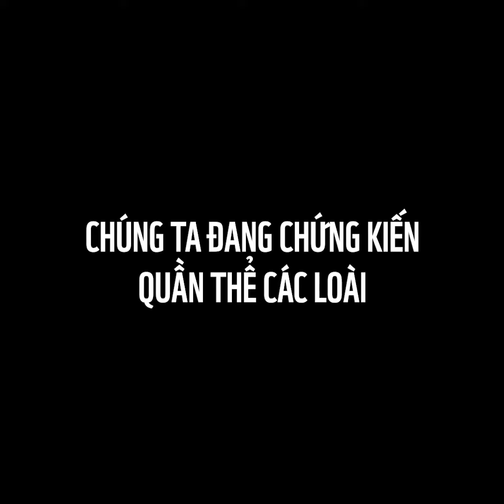🛑 2020 – Điểm sôi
Năm 2020 là năm buộc chúng ta phải dừng lại và đối diện với một đại dịch toàn cầu, buộc chúng ta phải chứng kiến những thảm hoạ thiên tai khắc nghiệt và những đợt cháy rừng nghiêm trọng. Trái Đất đã mất đi trung bình 2/3 các quần thể động vật hoang dã (động vật có vú, chim, lưỡng cư, bò sát và cá) trong vòng chưa tới nửa thế kỷ. Chúng ta cần phải thay đổi lại hoàn toàn mối quan hệ với thiên nhiên vì sự sinh tồn của chính mình.

Hôm nay, WWF công bố báo cáo Sức sống Hành tinh 2020, là ấn phẩm nổi bật nhất của WWF, xuất bản 2 năm một lần, nghiên cứu toàn diện về các xu hướng đa dạng sinh học toàn cầu và sức khoẻ của hành tinh này. Bạn có thể tìm hiểu thêm thông tin chi tiết tại và